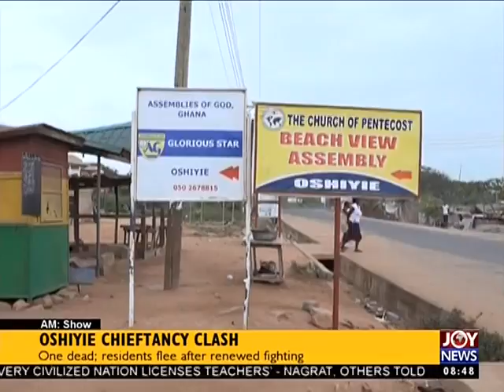Oshiyie Chieftancy Clash - AM Show on JoyNews (18-8-17)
One dead; residents flee after renewed fighting.